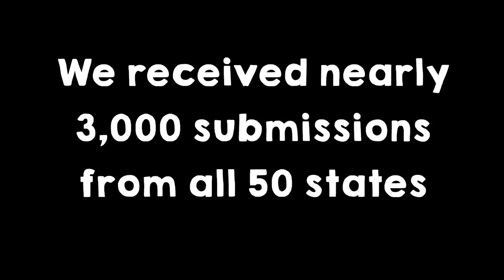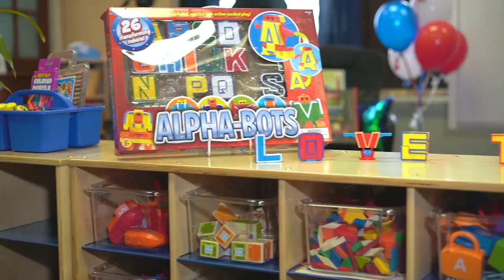Lakeshore® Learning Awards Philadelphia Teacher with Dream Classroom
Ms. Lynch is a kindergarten teacher at S. Weir Mitchell Elementary, a 100-year-old school in Philadelphia, Pennsylvania. Her essay won our hearts and scored top marks in all criteria from our judges. This kind, talented and incredibly dedicated teacher builds strong connections both inside and outside the classroom.